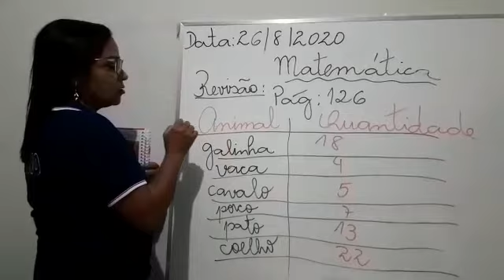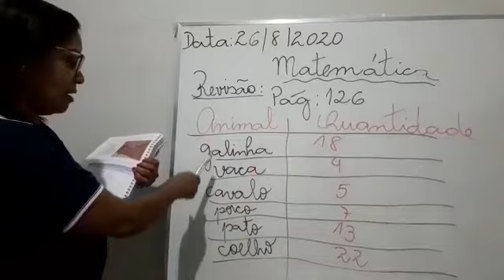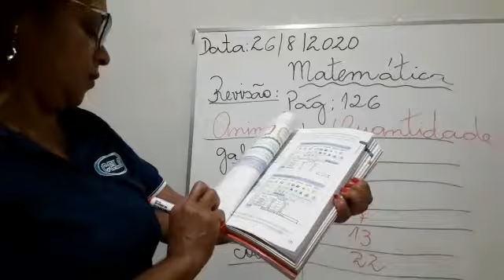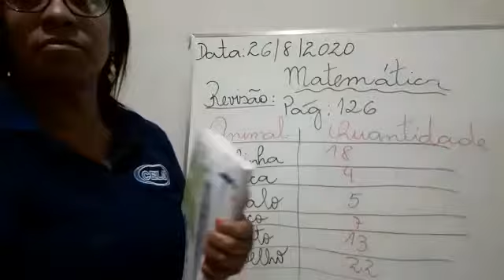PROFª MARIA CRISTINA 401 26 DE AGOSTO MATEMÁTICA